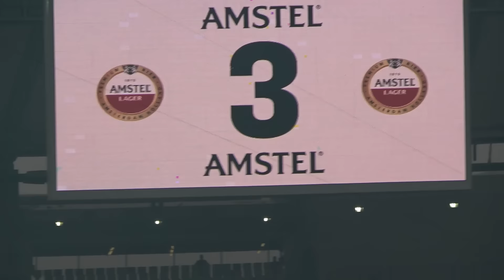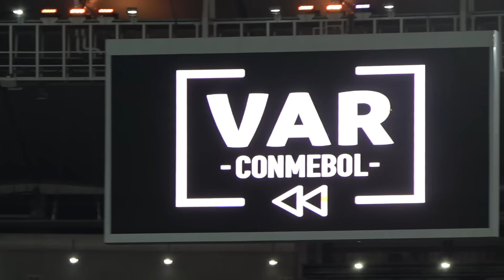REACCIONES PASO A PASO Boca vs Fluminense 1-2 Final Libertadores 2023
VIAJÉ A RIO 2023 gracias a la cerveza AMSTEL @AmstelArgentina_  Y TE MUESTRO las mejores jugadas y goles del partido Fluminense vs Boca 2-1 Conmebol Libertadores 2023.
Boca 1 Fluminense 2 REACCIONES DE UN HINCHA DE BOCA, gol de Cano, gol de Advincula y gol de Kennedy.